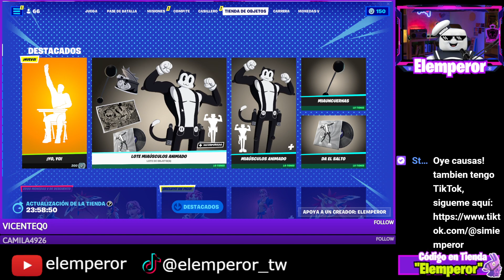NUEVO GESTO en fortnite EL TEACHER le vamos a decir, el MIAUSCULOS ESTA DE REGRESO, y ANTHEIA anime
Un MIAUSCULOS por si no tienes ¡UN NUEVO GESTO EN FORTNITE! la ANTHEIA viene con estilo animado

"USA CÓDIGO ELEMPEROR"